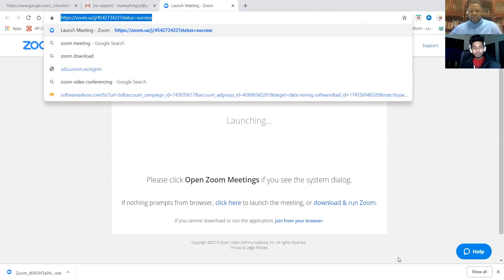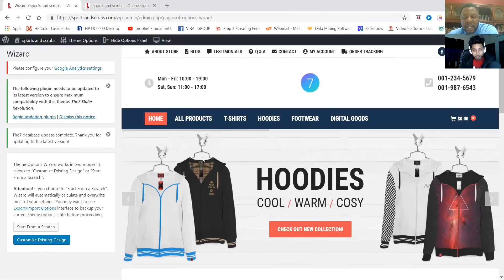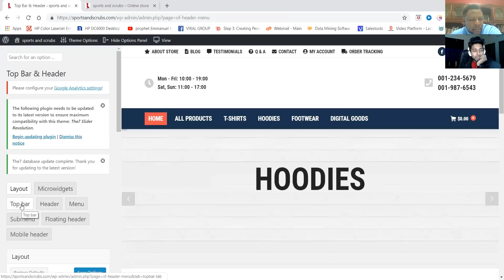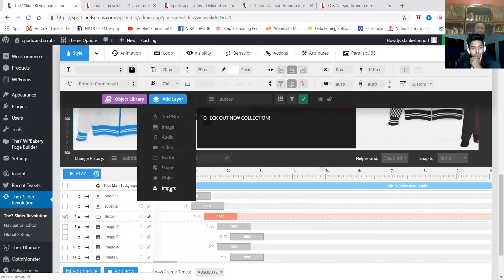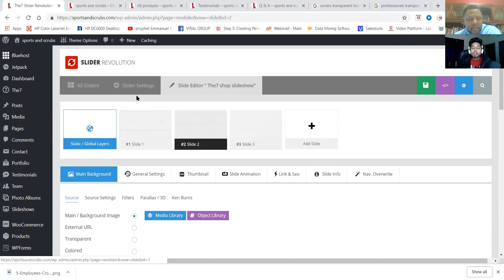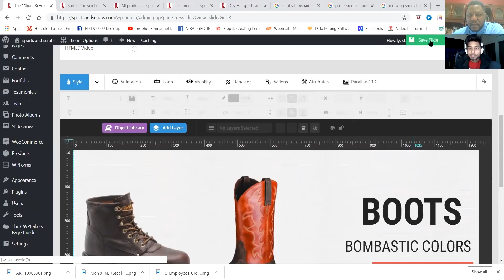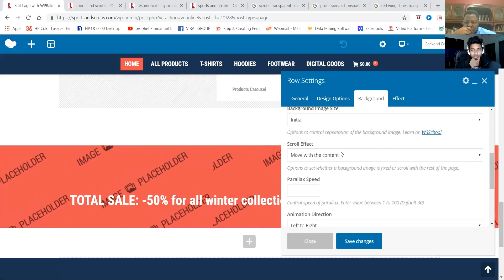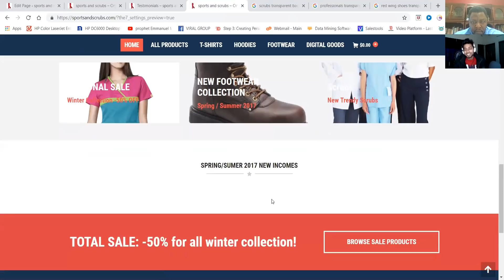Freelancer Interview Working with client live | New Update | Freelancer Nasim